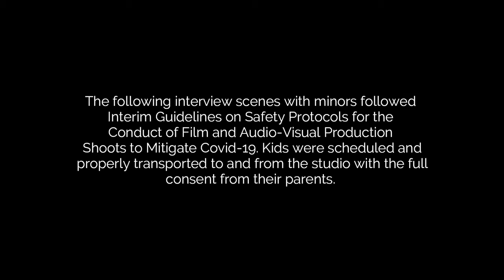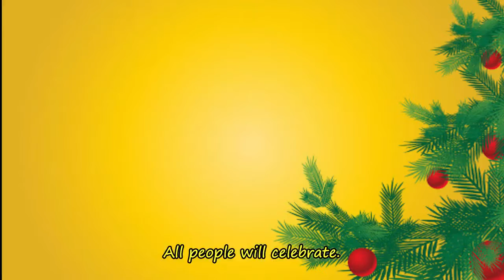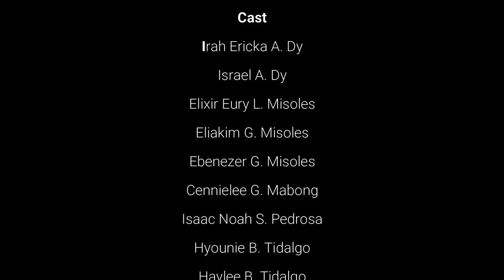Kay Birthday man ni Jesus | Likha 2020 Christmas